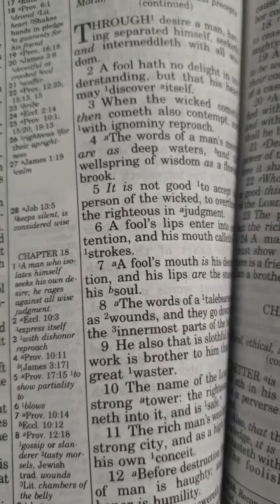YOU SHALL NOT BE INFECTED BY COVID-19